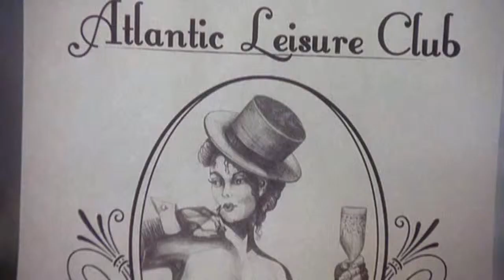Aldis Hodge's Scenes: Edmond (2005)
Aldis as the leafletter in Edmond